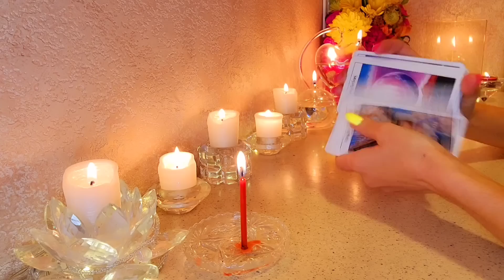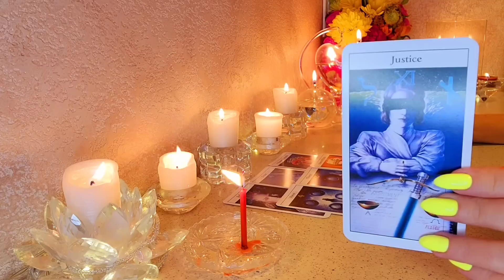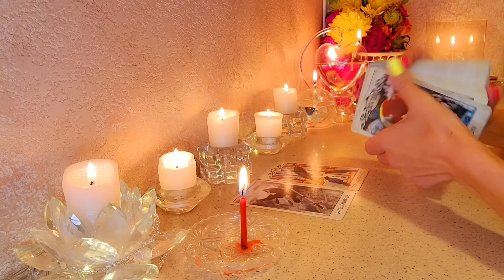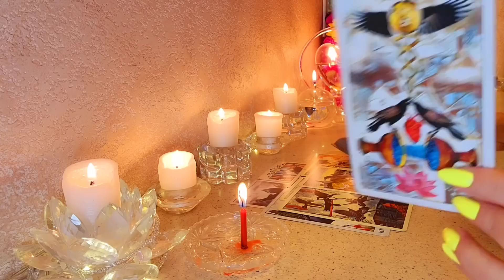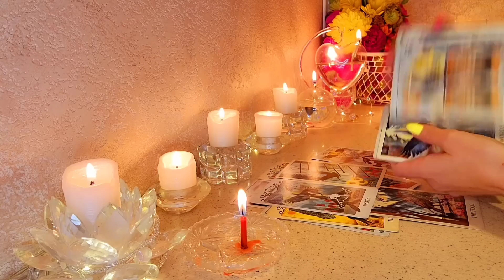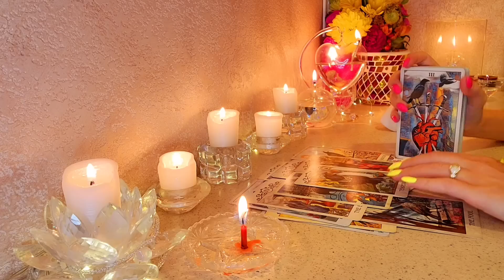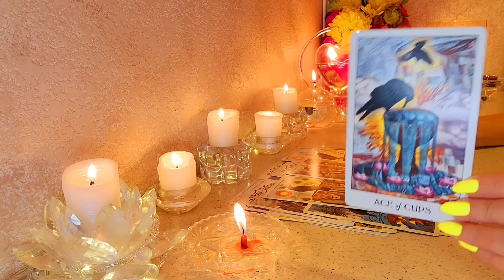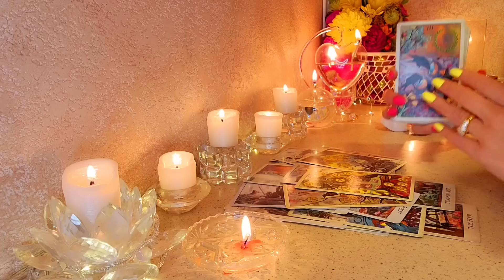☀️ЧЕГО ОТ НЕГО ЖДАТЬ В ДЕНЬ СВ.ВАЛЕНТИНА⁉️🌹❤️ таро будущее отношения